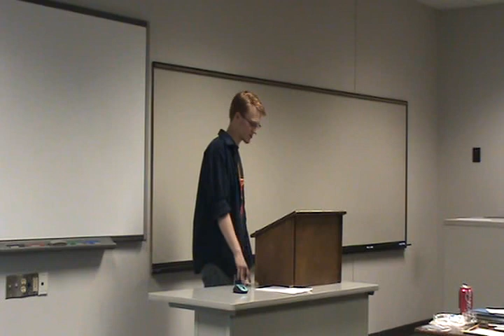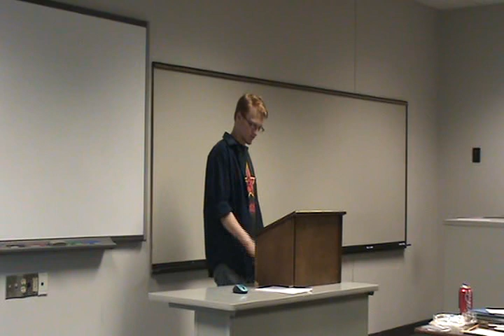The Anthropocene(WIP)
For Speech at UAFS
6/29/2011